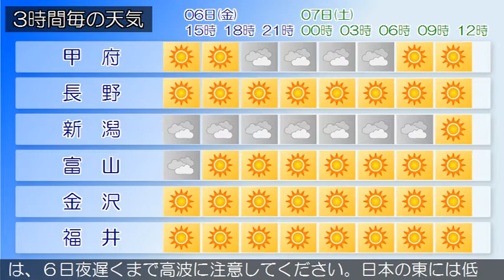2020/03/06 甲信北陸地方の天気予報 昼